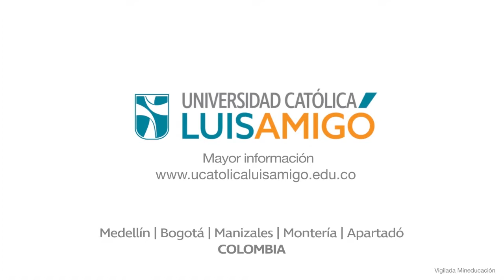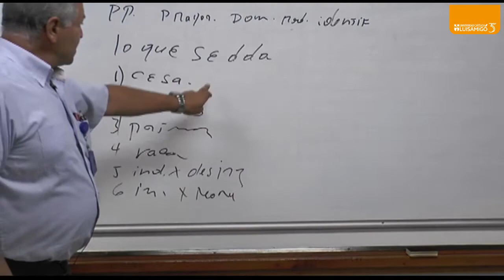Pruebas Saber Pro (Facultad de Derecho)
Universidad Católica Luis Amigó: carreras profesionales, tecnológicas y técnicas profesionales, especializaciones, maestrías, doctorados y educación continua. Metodologías de estudio presencial, distancia y virtual ¡Diferentes mundos, un mismo universo. Haz parte del universo amigoniano!